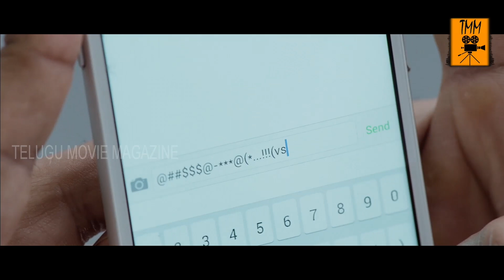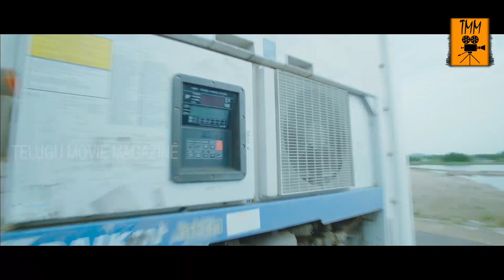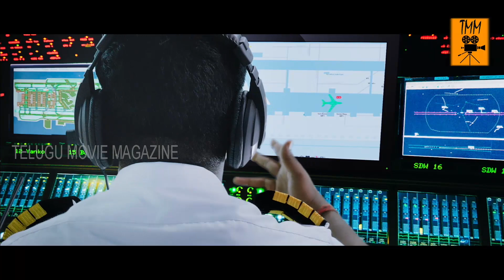Suriya Stunning Fight Scene || Telugu Singam 3 Movie Scene